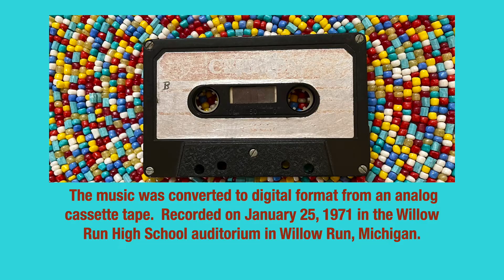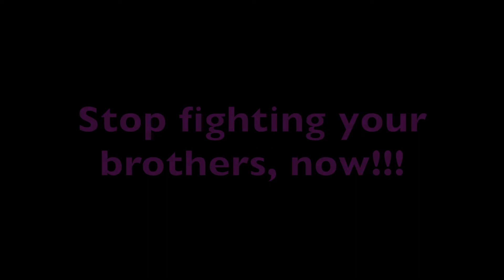Dance to the Music performed by the Fabusicians on January 25, 1971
The audio from this video was converted to digital format from an analog cassette recording made on January 25, 1971 in the Willow Run High School auditorium in Willow Run, Michigan.

Dance to the Music was performed by the Fabusicians.
The performance is Copyright Gregory A. Brooks "Phunction1976".

I played drums in the group.

Fabusicians:
Gregory A. Brooks "Phunction" on drums (Age: 16 years)
Cameron S. Cheek "Billy", "Chico" on congas and vocals (Age: 17 years)
Andre King "Ernch" on bass and vocals (Age: 15 years)
Angelo Wilson "Lo" on guitar and lead vocals (Age: 15 years)
James N. Wilson "Nate", "Jimmy" on keyboards and lead vocals (Age: 19 years)